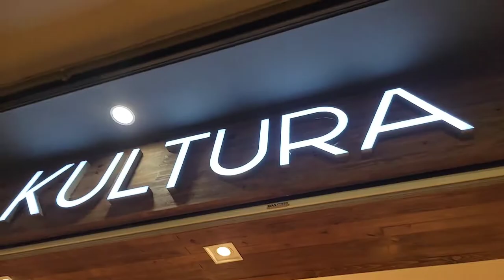KULTURA SM CITY CEBU | SOUVENIRS | BARONG | MALONG